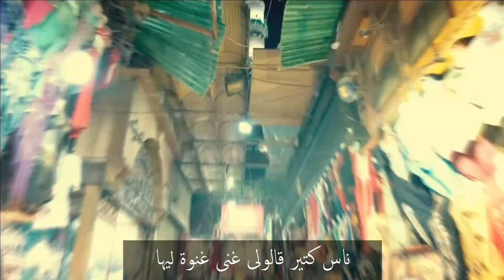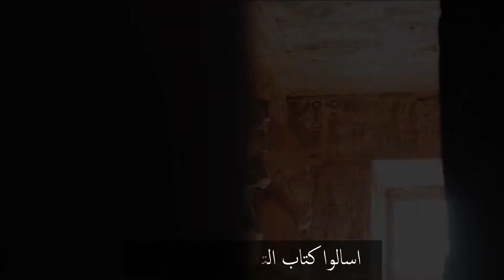مين هى مصر - حسام علوان : Meen Heya Masr - Hossam Elwan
حسام علوان : مين هي مصر
كلمات : نور الدين محمد
الحان : أحمد جمال

Video By : Moutaz Hakam

Record By : Sonata Music Studio